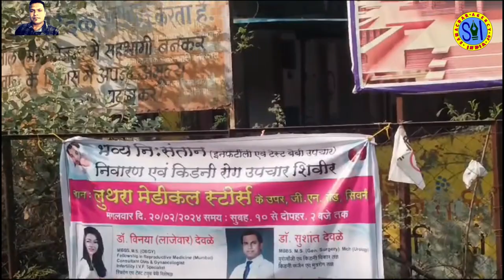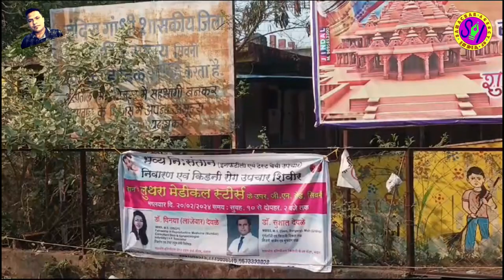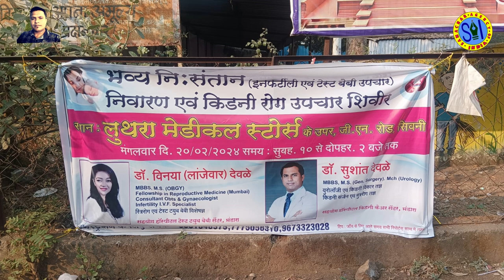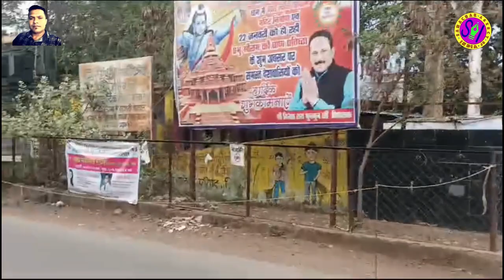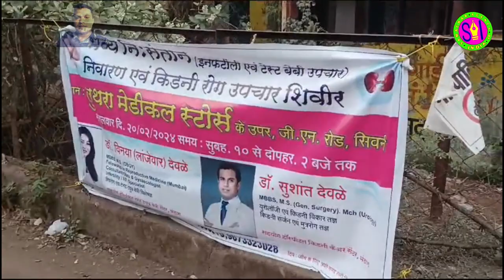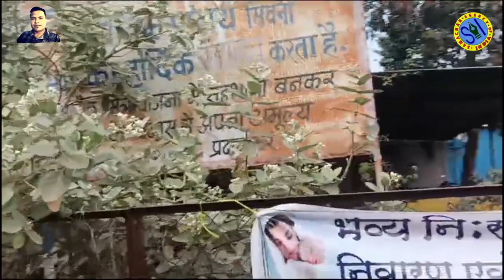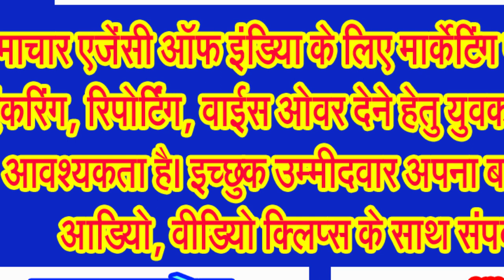क्लीनिकल एस्टबलिशमेंट एक्ट में बिना पंजीयन, अस्पताल के बाहर विज्ञापन कर रहे अन्य जिलों के चिकित्सक!